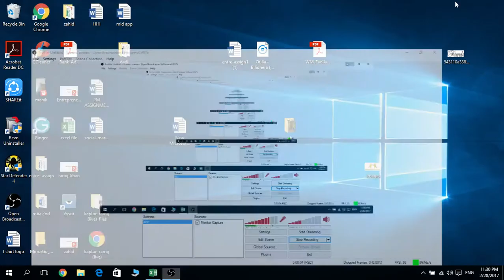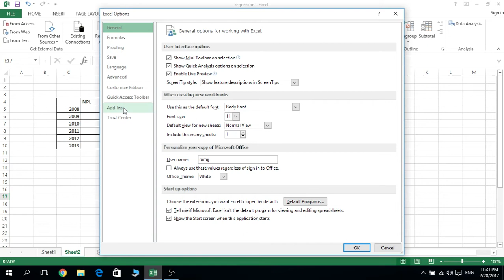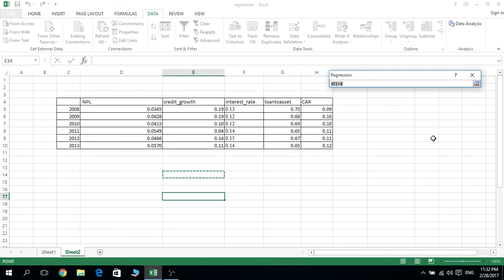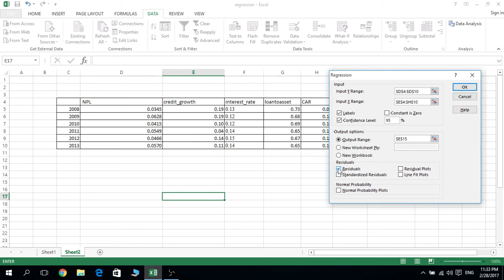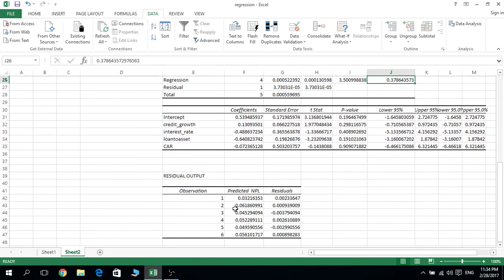How to run regression on MS Excel ( Bangla tutorial )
Running regression on Excel . A short example. with poor results :(